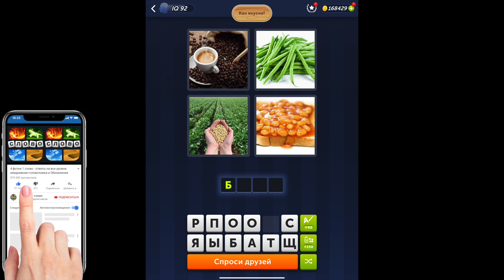4 фотки 1 слово - Как вкусно! - 09.06.2024 - Ответы Ежедневная Загадка - июнь 2024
4 фотки 1 слово Ответы Ежедневная Загадка Как вкусно июнь 2024